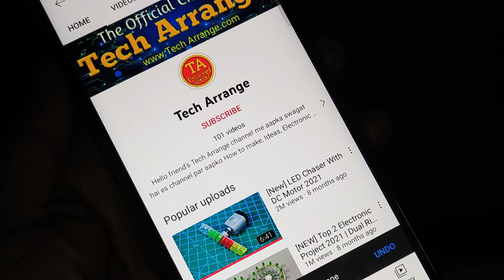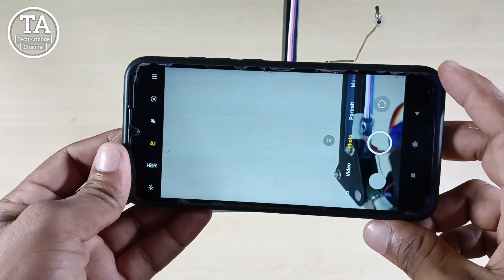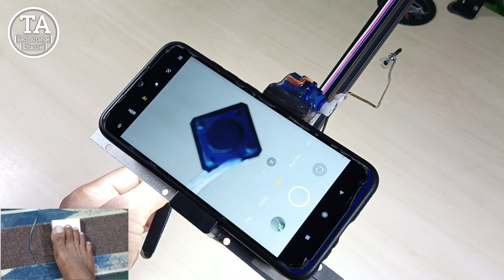Amazing Electronic Project | My Video Shooting System Circuit